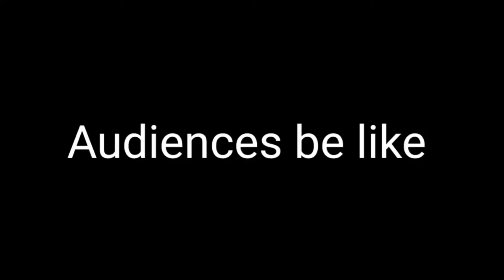Lovely Song Montage |Pubg Montage|Refilx|Low in Divice Montage|GFX tool | Smooth+Extreme| AGP GAMING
Welcome to our YouTube channel AGP GAMING toh aaj ki video Lovely song Montage h GFX tool and close range drills is chij par  pubg montage h toh video ko pura dekna or aacha lage toh like share and subscribe bhi kar dena।